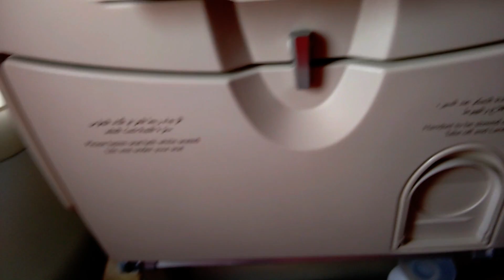it's really not that hot